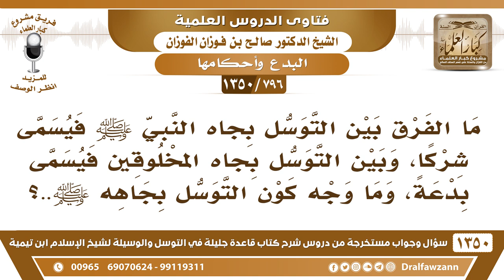[796 /1350] ما الفرق بين التوسل بجاه النبيﷺ فيسمى شركا، وبين التوسل بجاه المخلوقين فيسمى بدعة؟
-[796 /1350] السؤال: ما الفرق بين التوسل بجاه النبي صلى الله عليه وسلم فيسمى شركًا، وبين التوسل بجاه المخلوقين فيسمى بدعةً، وما وجه كون التوسل بجاهه صلى الله عليه وسلم؟
 الجواب: ما أحد قال إن التوسل بجاه النبي شرك، وإنما قالوا بدعة، قالوا: إنهُ بدعة، السؤال بالجاه سواءً جاه الرسول أو جاه غيره هذا بدعة، لأنه لم يرد به دليل.
للاشتراك في قناة الشيخ صالح الفوزان
أسئلة وأجوبة من شرح قاعدة جليلة ( 1350 ) مقطع

للاستفسار والإقتراحات والدعم
رئيس الفريق
لمشروع كبار العلماء